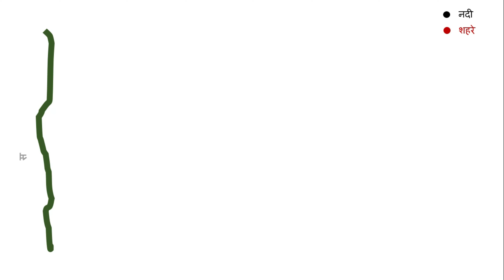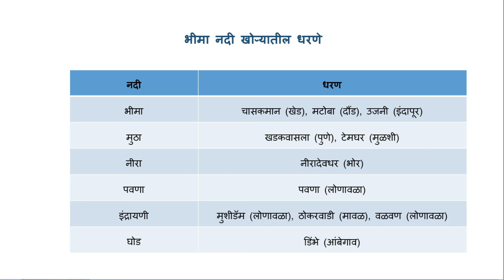Indian Geography : Indian Rivers | भीमा नदीखोरे | भारतीय नदीप्रणाली | Bhima Nadi